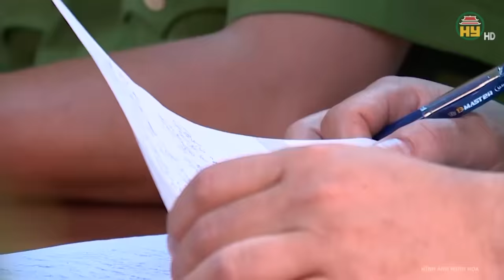Bắc Ninh: Vụ trọng án thi hài thiếu nữ bị trói chặt cháy đen giữa cánh đồng, hiện trường rợn người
Trọng án VN | Bắc Ninh: Vụ trọng án thi hài thiếu nữ bị trói chặt cháy đen giữa cánh đồng, hiện trường rợn người
Thưa quý vị! Đứng trước hiện trường một cô gái trong tư thế bị trói, và bị  cháy gần như toàn bộ cơ thể, cánh đồng hoang vắng, khiến ngay cả các điều tra viên vốn dày dạn kinh nghiệm cũng bất giác rùng mình. Nạn nhân qua đời, do hít phải khí cháy, nghĩa là cô gái xấu số ấy đã bị thiêu khi vẫn còn sống. Đáng sợ hơn khi kẻ cầm đầu vụ án mạng là một cô gái mới 20 tuổi, nhưng đối tượng đã kịp trải qua vô vàn "sóng gió" cuộc đời. Thị cũng khá nổi tiếng và là cái tên quen thuộc ở những nơi ăn chơi bậc nhất thành phố Cảng. Vậy nguyên nhân gì khiến ả ta ra tay một cách tàn độc như vậy? Chi tiết vụ việc sẽ có trong video, mời quý vị và các bạn cùng theo dõi.
Địa chỉ: 164 Nguyễn Văn Linh, thành phố Hưng Yên, tỉnh Hưng Yên
Tiktok: Truyền hình Hưng Yên
Facebook: Đài Phát thanh và Truyền hình Hưng Yên
Zalo: Đài PTTH Hưng Yên